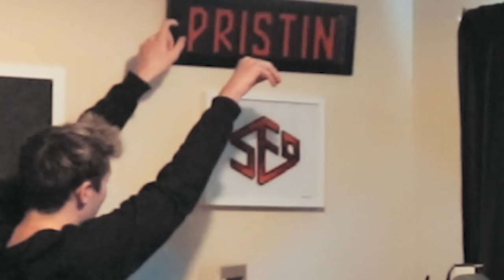GUESSING UNDERRATED KPOP BOY GROUPS #2 [OH GOD]